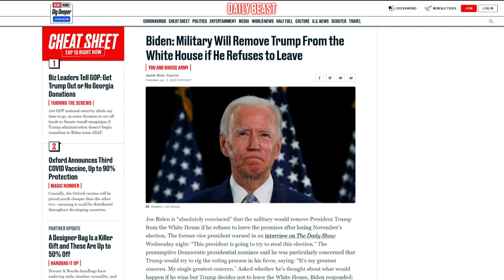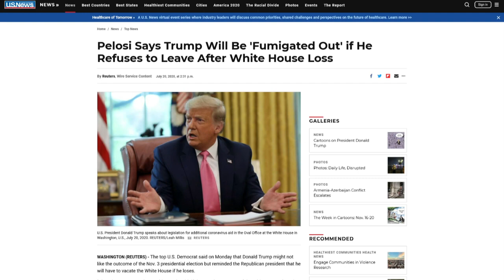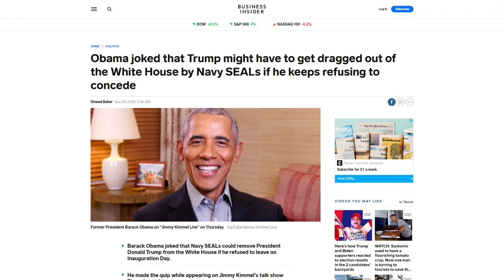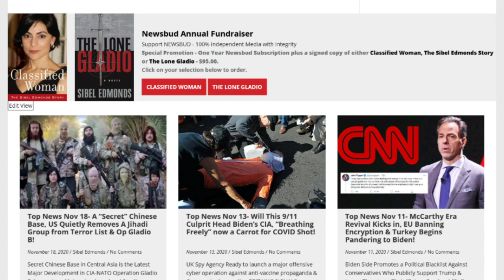USA Coup: The Final Stage?